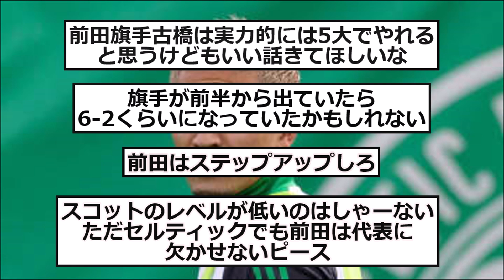【CL】セルティック前田大然さん、CL2試合連続ゴール！